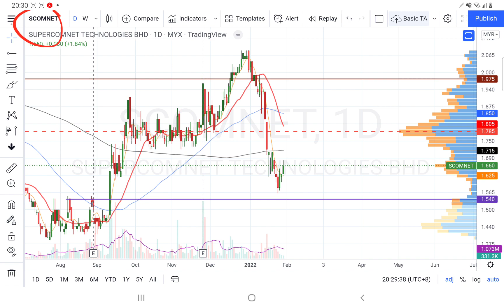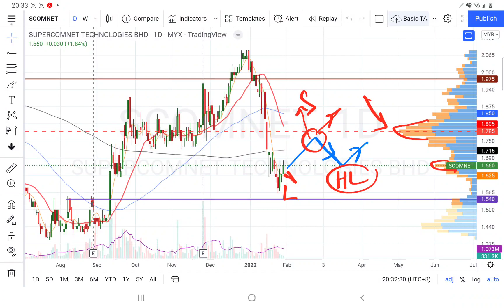29012022 SCOMNET 止跌回升信号确认 . YT Channel 会员问股. 盘后技术分析简评.